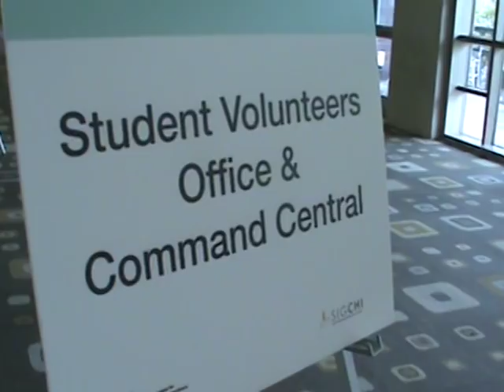CHI2012 Student Volunteer Perks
A video about the perks one get out of being a Student Volunteer at CHI through the eyes of another SV.